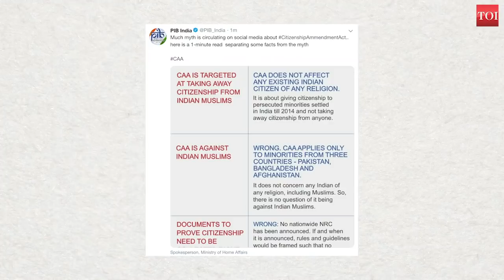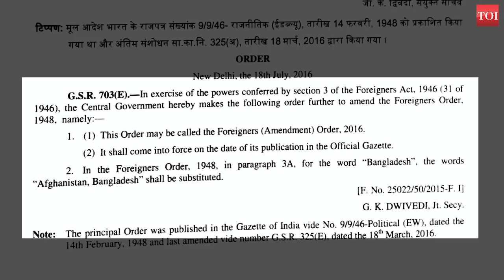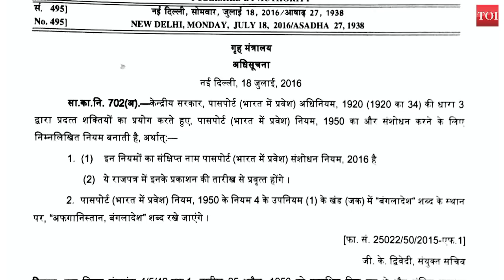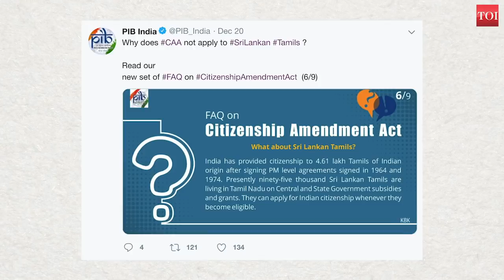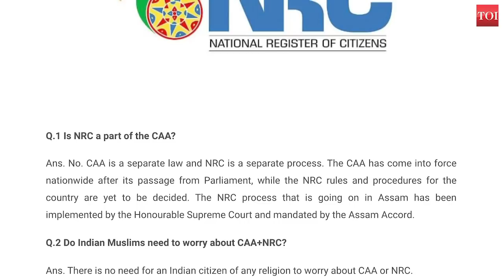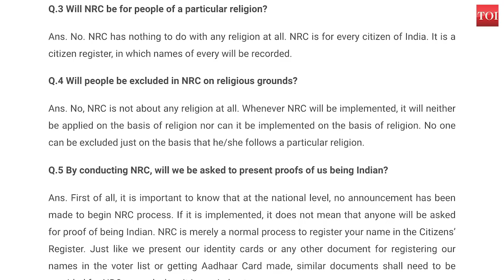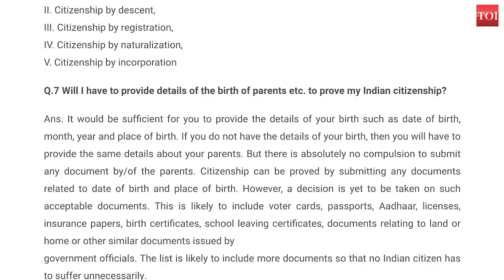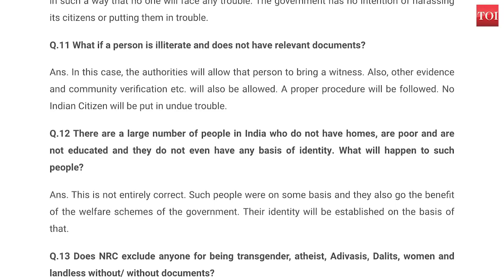CAA Protests: Simplifying the link with NRC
India is witnessing huge protests across the country. But do people really know the nitty-gritty of the Citizenship Amendment Act (CAA) and the possible link with NRC? Join TOI's Nalin Mehta, Sanjeev Singh and Sanjiv Shankaran for a detailed discussion on the issue.